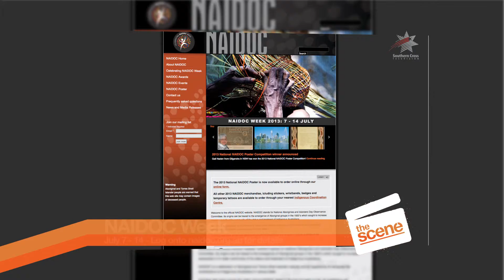The Scene - Episode 15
It's winter and there is a lot to do in Central Australia! Sam takes us through the entertainment line-up for the Alice Springs Show, an AFL Central Australia Town Vs Country football match at Traeger Park, the Active Cycle Workshop, a Working Bee weekend at the Community Garden and NAIDOC week.

For the kids, Sam introduces the school holiday activities at the Alice Springs Public Library.